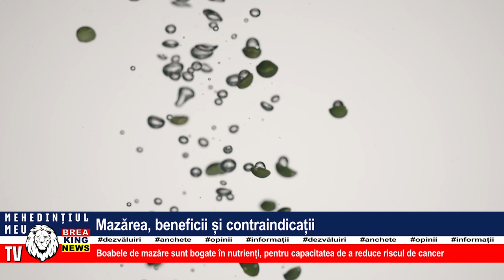MAZĂREA, BENEFICII ȘI CONTRAINDICAȚII